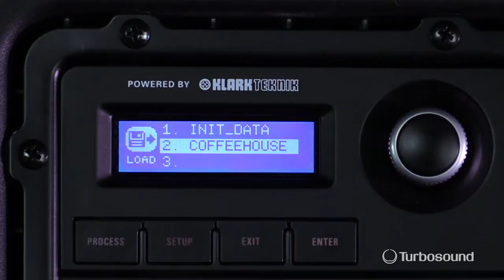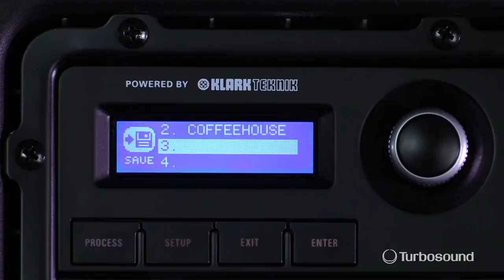TURBOSOUND iQ Series - Loading/Saving Presets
Join our Turbosound Product Specialist Erik as he shows us how to Load & Save loudspeaker presets within the iQ DSP.